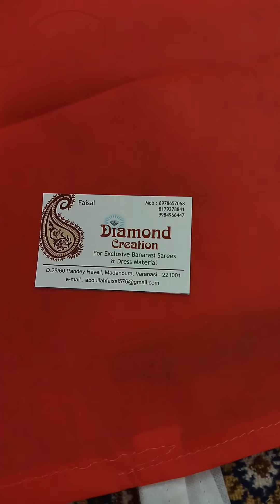Diamond💎 Saree good shopping🛍️💸 Details how to buy online. online shopping free 🆓